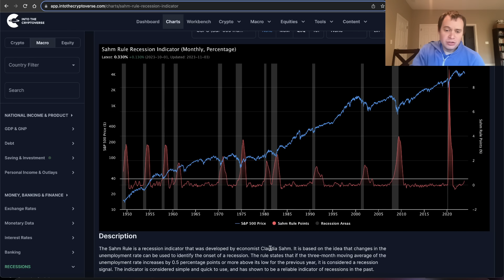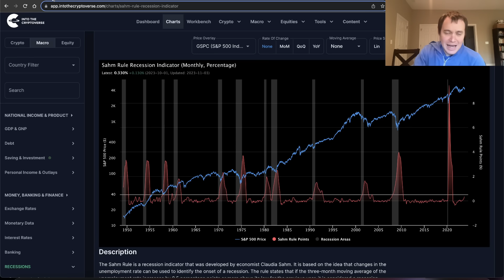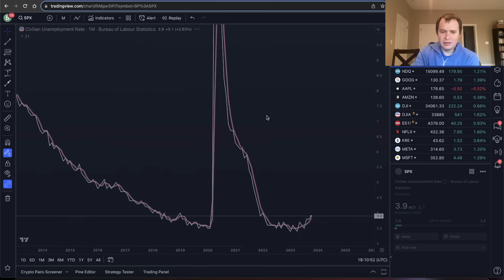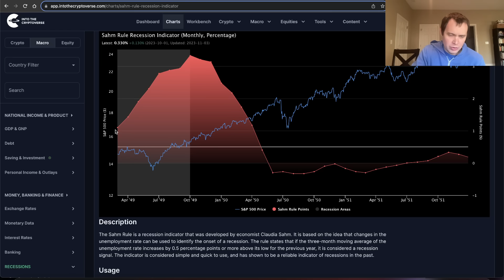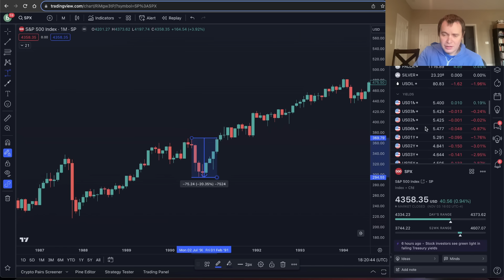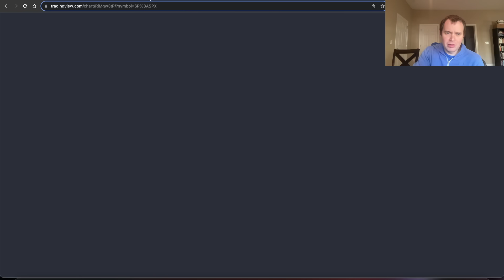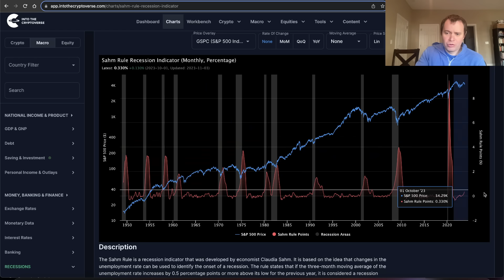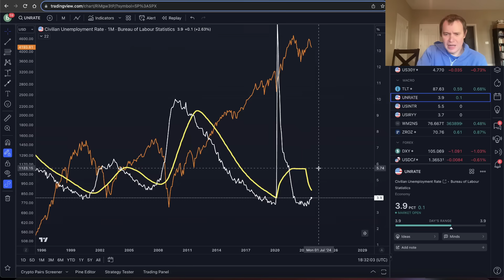Sahm Rule Recession Indicator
The Sahm Rule is a recession indicator that was developed by economist Claudia Sahm. It is based on the idea that changes in the unemployment rate can be used to identify the onset of a recession. The rule states that if the three-month moving average of the unemployment rate increases by 0.5 percentage points or more above its low for the previous year, it is considered a recession signal. The indicator is considered simple and quick to use, and has shown to be a reliable indicator of recessions in the past.